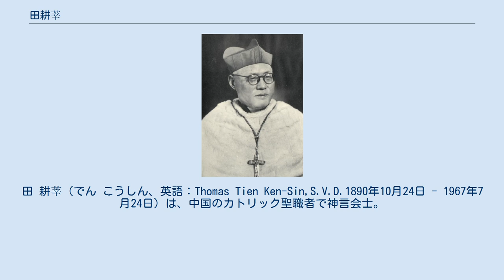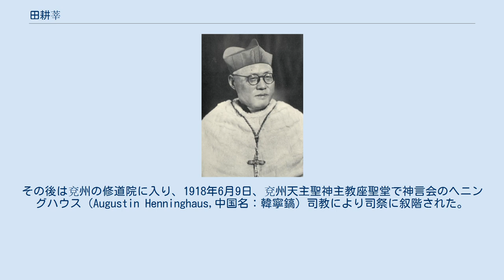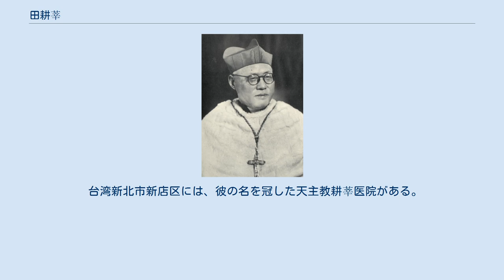田耕莘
田 耕莘（でん こうしん、英語：Thomas Tien Ken-Sin,S.V.D.1890年10月24日 - 1967年7月24日）は、中国のカトリック聖職者で神言会士。
洗礼名は「トマス」。
アジア出身、非白人、神言会員として初めて枢機卿に任命された。
また、2018年時点で唯一の神言会出身枢機卿でもある。
 1946年にカトリック北京大司教に指名され、その後台湾に渡って台北大司教区管理者を務めた。
また、輔仁大学が台湾で復興した後、初代理事長を務めた。
 1890年10月24日、中国山東省陽穀県張秋鎮に生まれた。
字は聘三。
幼い頃から家は貧しく、父は早逝したため神言会士の福若瑟神父について同県の坡里庄聖堂に居住し、1901年（11歳）でカトリックの洗礼を受けた。
その後は兗州の修道院に入り、1918年6月9日、兗州天主聖神主教座聖堂で神言会のヘニングハウス（Augustin Henninghaus,中国名：韓寧鎬）司教により司祭に叙階された。
 1929年3月8日、オランダで神言会に入会し、1931年2月7日に神言会士としての終生誓願を立てた。
1934年11月23日、陽穀の司牧を任され、1939年7月11日には陽穀の代牧司教に指名された。
同年11月29日、教皇ピオ12世によって司教に叙階され、1940年12月、陽穀教区朝城県に中華聖母宣教修道女会を創立した。
1942年11月10日には青島の代牧司教に転任した。
 1946年2月18日、ローマのサン・ピエトロ大聖堂でピオ12世により極東出身者として初めて枢機卿に挙げられた。
同年4月11日、彼の提案により中国での正式な聖職位階（ヒエラルキー）がローマ教皇庁の認可を受けて成立し、北京大司教に任命された。
1949年より前にアメリカのシカゴに移り、北京に避難していたカトリック献県教区の趙振声司教が田耕莘の北京大司教区の代理として引き継いだ。
 1958年10月、彼はバチカンに赴き、最初にコンクラーヴェに参加した中国人となった。
1960年に台北大司教区の管理者に任命された。
1963年の教皇ヨハネ23世逝去時には再びコンクラーヴェに参加した。
 1966年3月1日に台北大司教区管理者を引退し、嘉義市の神言会修道院に居を定めた。
その一年後の1967年7月24日、病により中華聖母伝宣教修道女会聖マルティン病院で逝去した。
 台湾新北市新店区には、彼の名を冠した天主教耕莘医院がある。